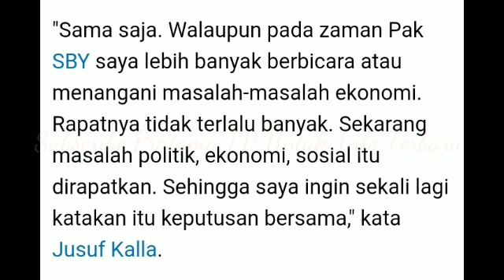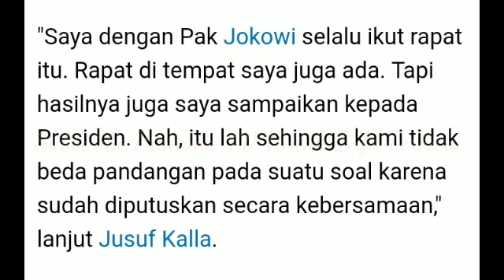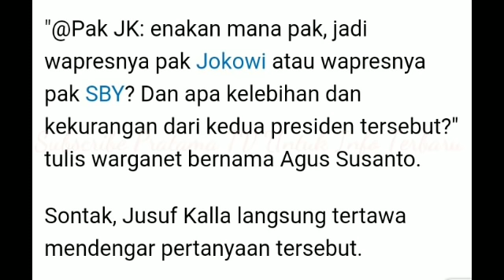Jusuf Kalla Blak Blakan Ungkap Perbedaan Mencolok Jadi Wakil Presiden Era SBY dan Jokowi